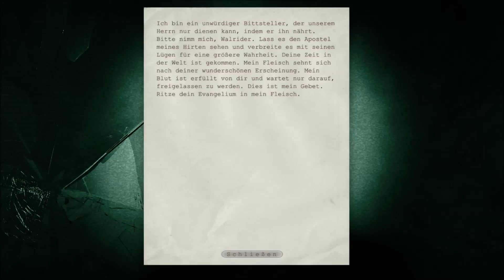OUTLAST #013 das Ende ist nah [Let's Play - Deutsch/German - HD]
Willkommen zu einer neun Folge "Outlast"